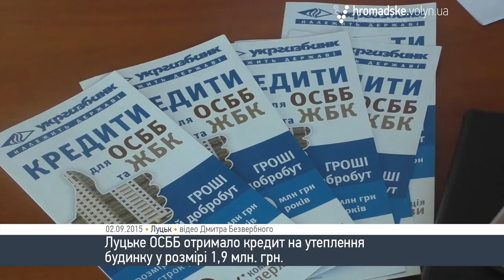Луцьке ОСББ отримало кредит на утеплення будинку у розмірі 1,9 млн грн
В рамках Державної програми підтримки енергоефективних проектів луцьке ОСББ «Явір 2011» отримало кредит від АБ «УКРГАЗБАНК» у розмірі 1,9 млн. грн.
«Я хочу сказати, що це навіть не кредит. Це поворотні кошти. Завдяки тому, що є програма в місті, нам відшкодовуються поворотні кошти. Завдяки тому, що є програма в державі, нам буде відшкодовано 40% на матеріали» - зазначила голова правління ОСББ «Явір 2011» Юлія Сабатюк.
Взяті в кредит кошти будуть використані для утеплення будинку за адресою вул. Ніла Хасевича 6.